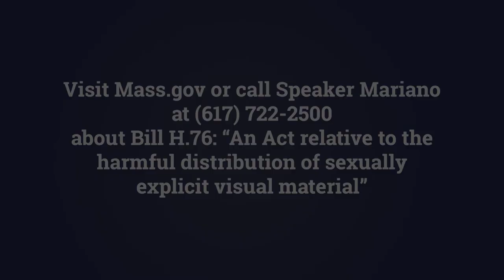The Safety Net with guest Jerry McDermott February 15, 2022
Susan Howards speaks with Jerry McDermott, former High Sherrif of Norfolk County, about Reverse Pattern, a nonprofit that supports survivors and children impacted by domestic abuse. They also discuss Massachusetts State bill H.76: “An Act relative to the harmful distribution of sexually explicit visual material.”